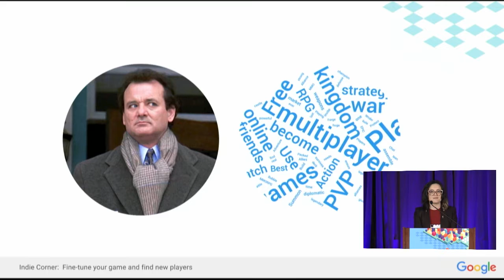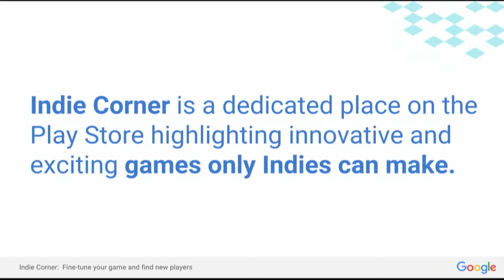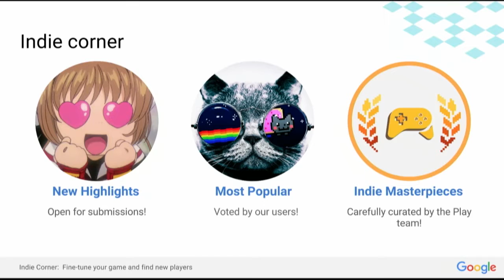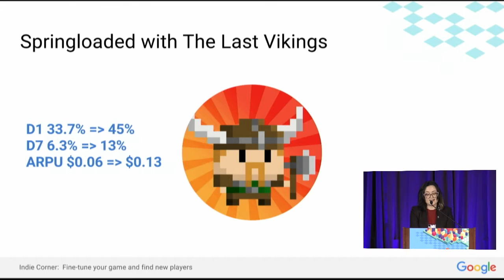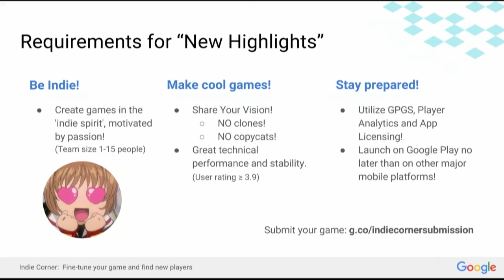“Indie Corner”: fine-tune your game and find new players.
Did you miss the exciting announcements Google had in store for game developers at this year's GDC? Never fear -- you can still catch 'em all in this video! You'll hear about how to develop great games, grow your user base and earn more money with Google.